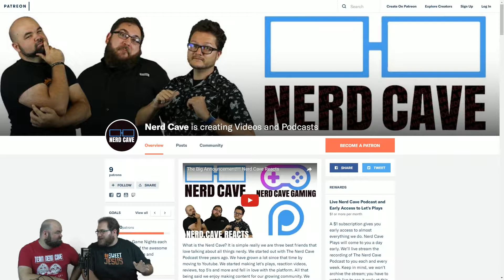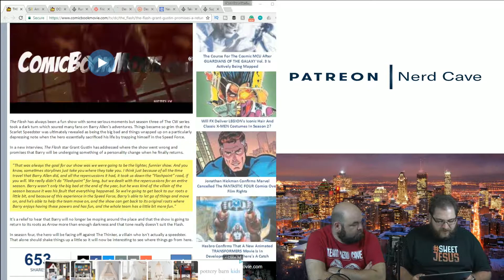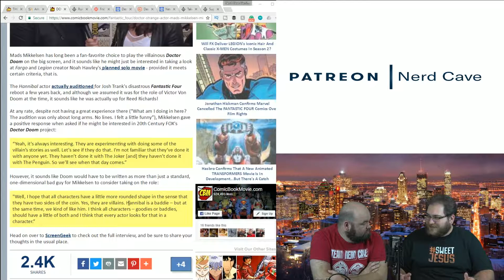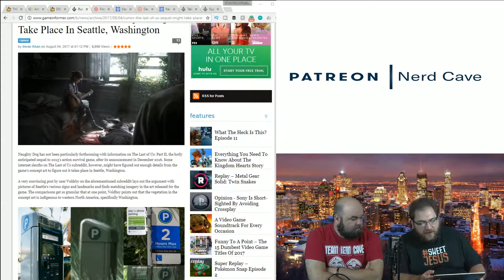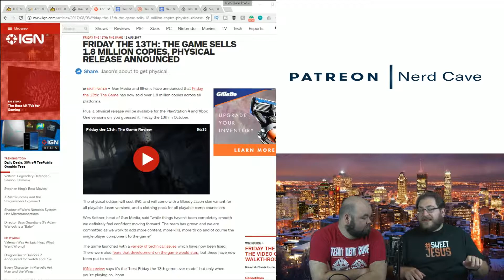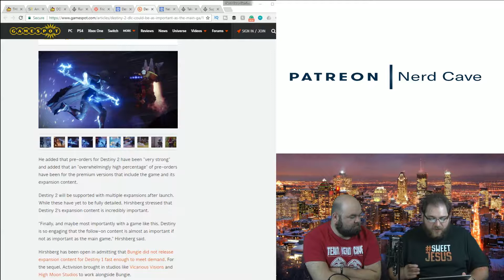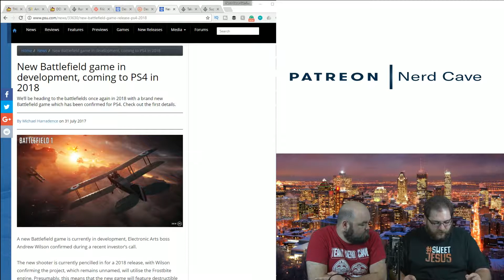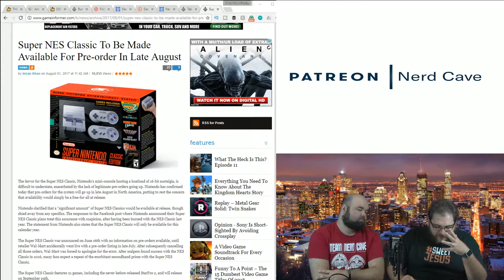Destiny 2 NEWS - The Nerd Cave Podcast Ep. 218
Robbie and Zach discuss the future of the Flash and Arrow TV Shows, and Mads Mikkelsen interests in playing Doctor Doom. In gaming news Last of Us 2 Rumors, Friday the 13th The Game sells 1.8 million copies, Destiny 2 tweaks, and DLC news. Along with, NBA 2K18 coming digitally to the Switch with plans for a physical release, and Nintendo srewing up the pre-orders for the SNES Classic.